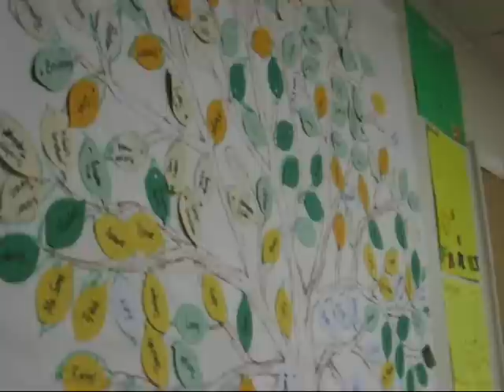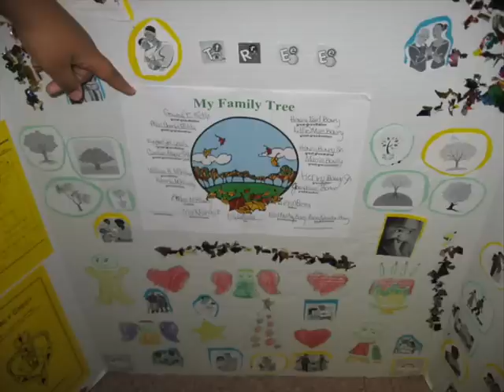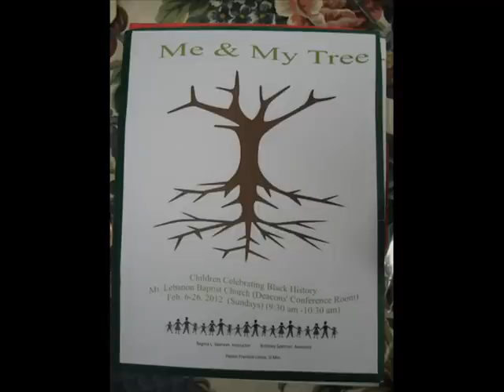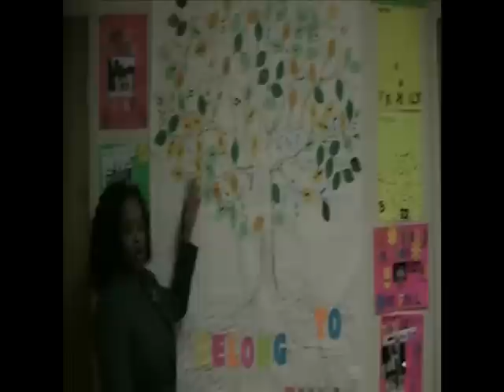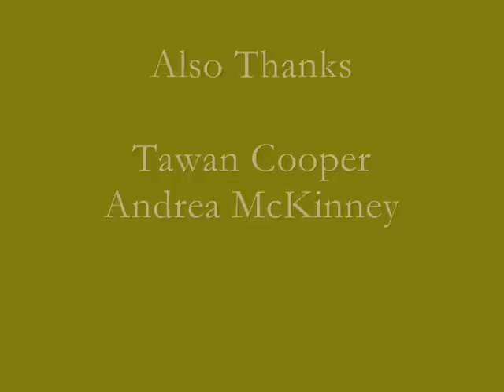Innovative Youth Genealogy Program in Baltimore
Genealogist Regina Spencer in Maryland directed a group of children into the world of family history with an innovative program.